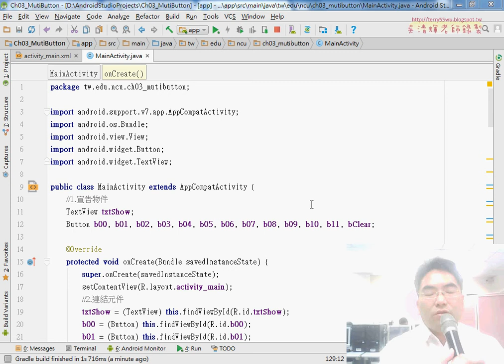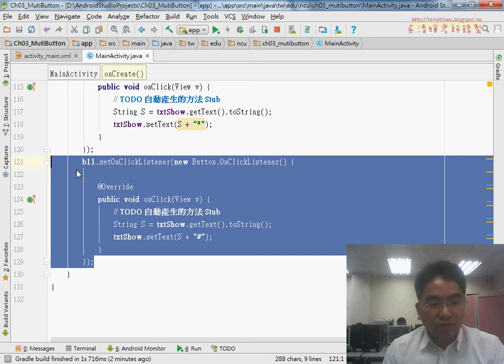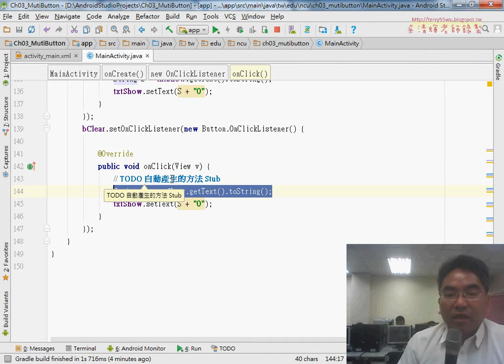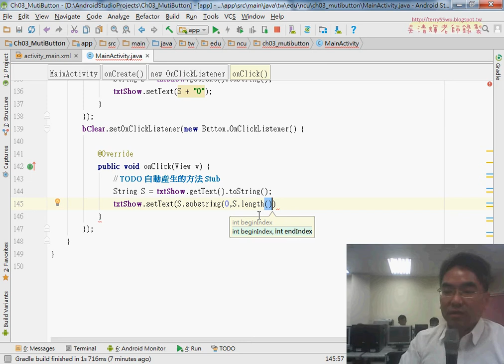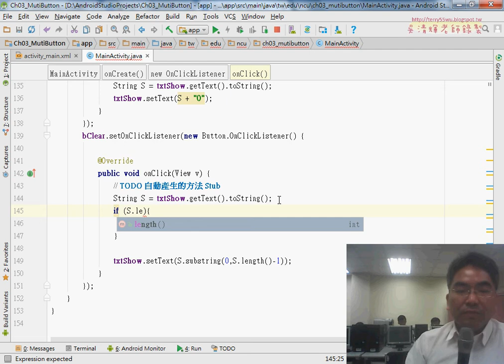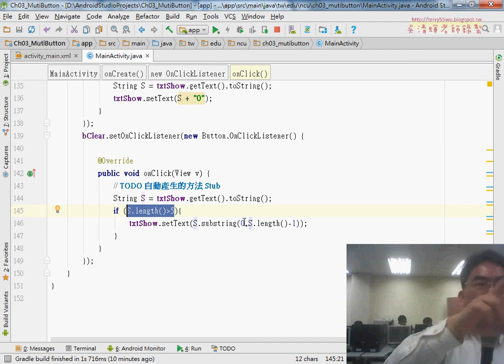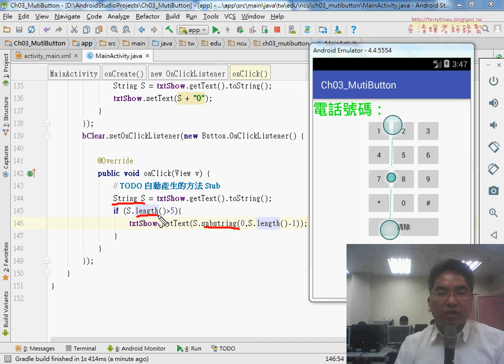04 處理程式去除字串的最後一個字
中央大學Android_Studio APP開發程式設計(第3次多按鈕範例解說與建立新專案&處理畫面的版型與元件安排&處理程式宣告與連結物件與建立事件&去除字串的最後一個字)

上課內容：
01_重點回顧與多按鈕範例解說與建立新專案
02_處理畫面的版型與元件安排
03_處理程式宣告與連結物件與建立事件
04_處理程式去除字串的最後一個字

課程理念與課程介紹：
吳老師教學特色：
1.影音複習分享(全程錄影)。
2.能不硬code程式，有程式也會提供畫面。
3.提供業界實務開發經驗。
4.書上沒講到的操作，圖形化工具使用。
5.隨時更新第一手資訊。

作者：陳會安
出版社：碁峰
出版日期：2011年12月29日

吳老師